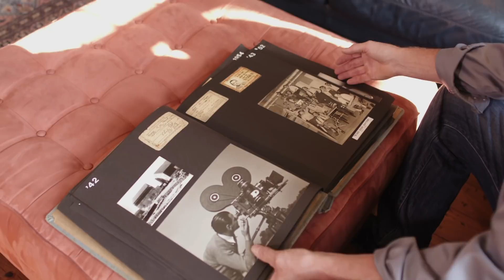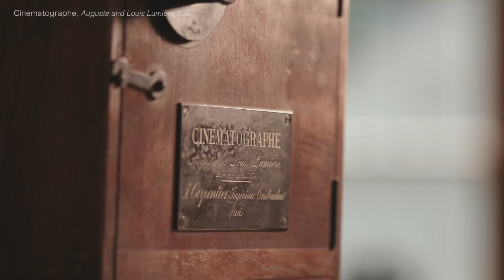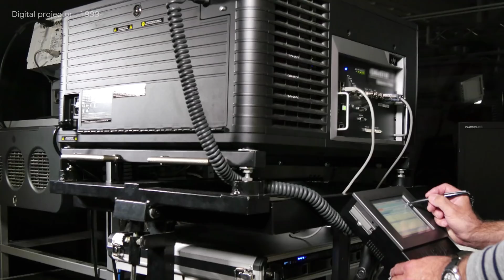Onyx Cinema LED: A Revolution in the 130-Year History of Cinema Technology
Cinematographer Rick Malkames has a deep connection with the history of cinema.
His father and grandfather were also cinematographers and film historians since the beginning of cinema’s history.
They left Rick a collection of cameras and cinema projectors.
The collection of cinema projectors especially shows the innovations in projection technology from the beginning to the present.
And 130 years after the birth of cinema, a new innovation has emerged that completely changes the way we watch movies.